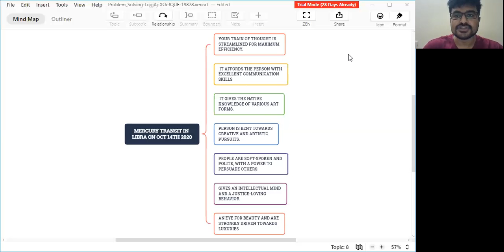Mercury(Planet of Business & Communication) Transiting into Libra on OCT 14th 2020|Satish Astro